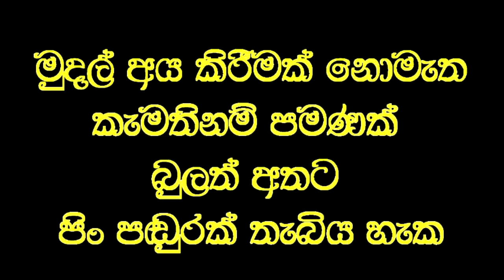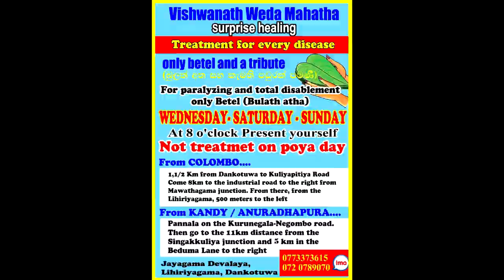රෝගයක් සුවවීමේ සහ අඩුවීමේ වෙනස